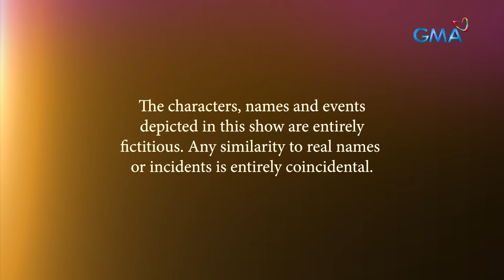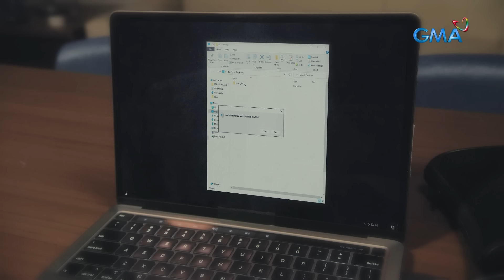Abot Kamay Na Pangarap: Full Episode 332 (September 30, 2023) (with English subs)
Aired (September 30, 2023): While RJ (Richard Yap) has finally obtained possession of the lost hard drive, Analyn (Jillian Ward) and Jossa (Wilma Doesnt) will continue to investigate Bogs after he has defrauded Lyneth.